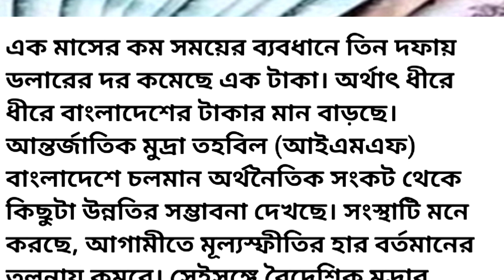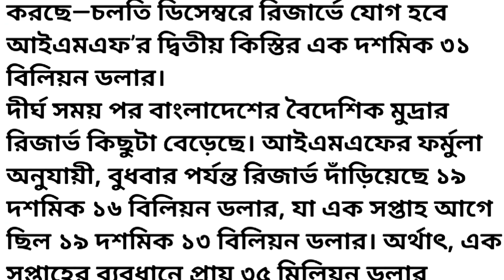বেড়েছে টাকার মান ঘুরে দাঁড়াচ্ছে অর্থনীতি | ডলারের বিপরীতে টাকার রেট বাংলাদেশে বেড়েছে -NOTUN BD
বেড়েছে টাকার মান ঘুরে দাঁড়াচ্ছে অর্থনীতি | ডলারের বিপরীতে টাকার রেট বেড়েছে | ফলে বাংলাদেশের রিজার্ভ বেড়েছে-NOTUN BD

বাংলাদেশের মানুষ জানতে চায় যে ডলারের বিপরীতে টাকার রেট বা দাম বেড়েছে কিনা কমেছে সে সংক্রান্ত বিষয়। সেই সাথে আরো জানতে চাই বাংলাদেশের রিজার্ভ কত বিলিয়ন ডলার। আজকের এই খবরটি মূলত সৌদি আরব মালয়েশিয়া সংযুক্ত আরব আমিরাত কাতার ইতালি কুয়েত বাহরাইন ওমানের বাংলাদেশর প্রবাসী সহ বিশ্বের বিভিন্ন দেশে থাকা বাংলাদেশি প্রবাসীদের আজকের খবর। আজকের খবর বাংলাদেশের বাংলা নতুন খবর।